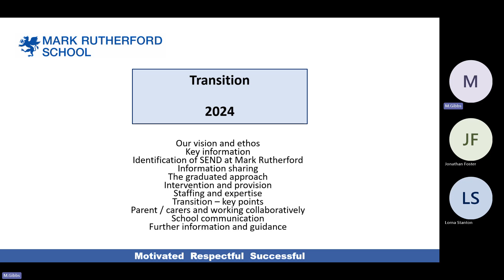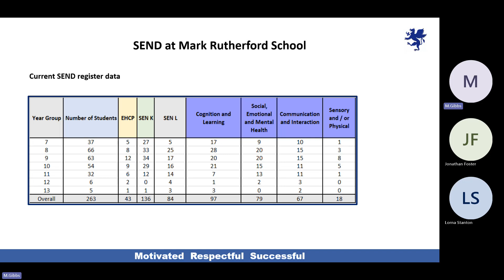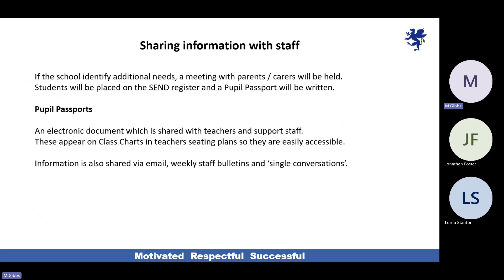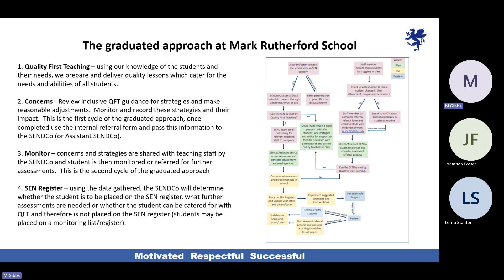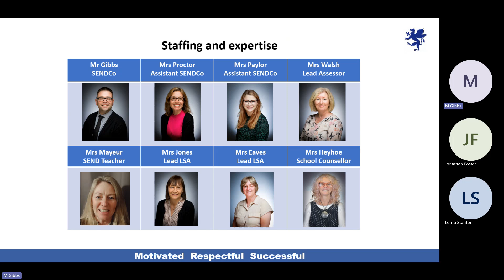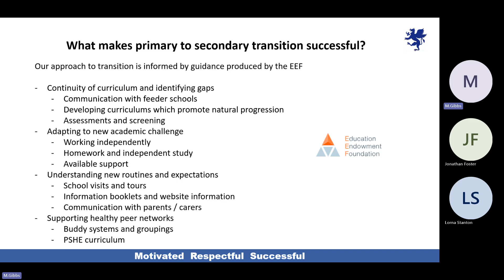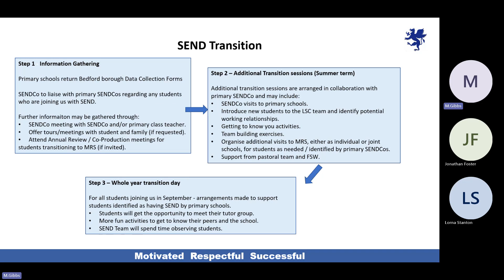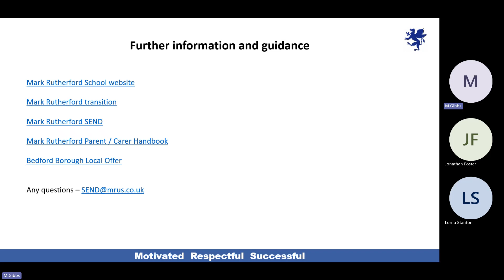Mark Rutherford 2024 SEN information/transition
An overview of the SEN provision available at Mark Rutherford. This information is aimed at parents, carers, and other interested parties.